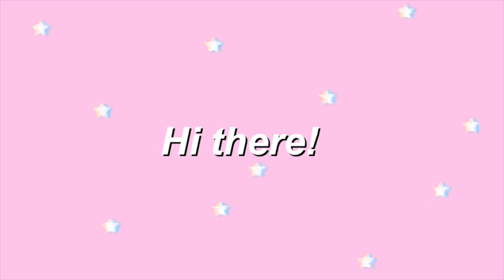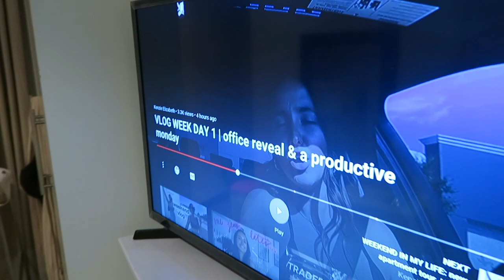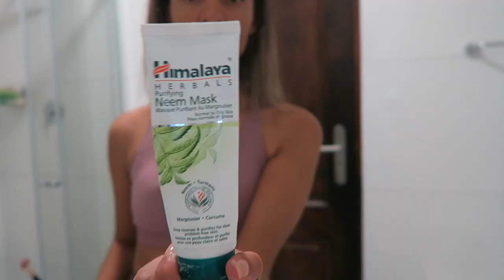VLOG: Week In My Life | South African Youtuber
→ABOUT ME:
Name: Kay-Lyne Wolfenden
Age: 22
From: Cape Town, South Africa

→ON THIS CHANNEL YOU WILL FIND:
→FOOD
I love sharing what I eat in a day, I eat a plant based/vegan diet, but without in a realistic and affordable way! On my channel you will find a lot of balanced and realistic recipes and meals, mostly shown in my what I eat in a day videos/shop with me and sometimes in my vlogs too!

→FASHION
I might have a serious shopping addiction (even though my bank account isn't too happy about it!) but I love showing you guys what I have bought, whether is it a haul, try-on haul or in a vlog. My fashion videos will be affordable (most of the time) because I love keeping my channel relatable as possible, and I am a college student!

→LIFESTYLE
I love being able to share my life with you guys in my vlogs, so expect A LOT of vlogs from me. I usually love to film daily vlogs (especially vlogmas!) or weeks in my life vlogs!